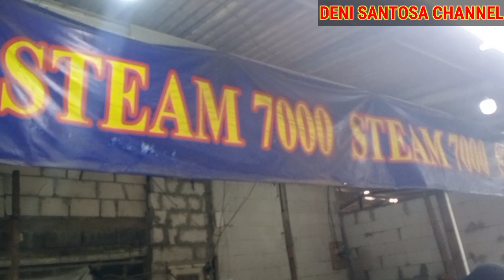viral steam motor murah meriah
steam motor murah,
steam motor murah terdekat,
alat steam motor murah,
alat cuci steam motor murah,
paket steam motor murah,
mesin cuci steam motor murah yamamax pro,
rekomendasi mesin steam motor murah,
paket alat steam motor murah,
review steam motor murah,
steam cuci motor murah,
alat steam motor mini murah,
mesin cuci steam motor murah,
mesin steam motor murah,
usaha cuci steam,
tempat cuci motor murah,
tempat cuci motor modern,
tempat cuci motor,
tempat cuci motor minimalis,
modal usaha cuci motor,
tempat cuci motor di jakarta,
tempat cuci motor di bandung,
tempat cuci motor di bali,
tempat cuci motor grass,
tempat cuci motor keren,
tempat cuci motor malang,
tempat cuci motor premium,
tempat cuci motor sederhana,
tempat cucian motor sederhana,
tempat cuci motor terbaik,
tempat cuci motor unik,
usaha cuci motor,
usaha cuci motor sederhana,
usaha cuci steam motor,
tempat cuci motor yang bagus,
mesin cuci motor murah berkualitas,
steam motor 7000